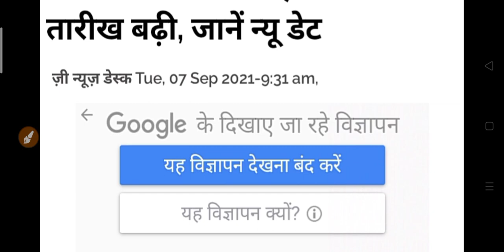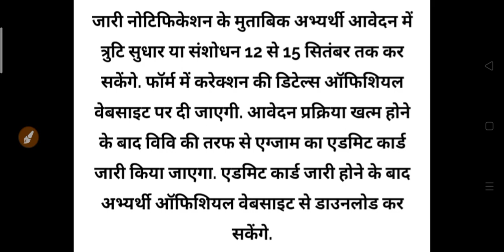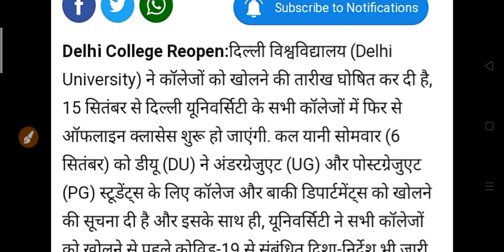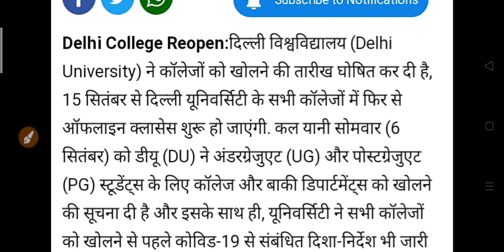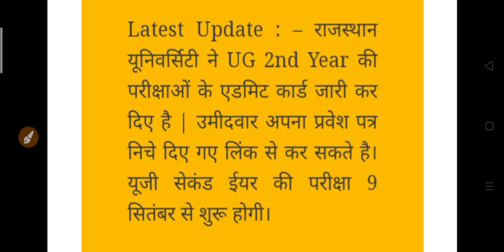यूनिवर्सिटी व कॉलेज छात्रों के लिए आज की सबसे बड़ी खबर 2021 | College Update 2021